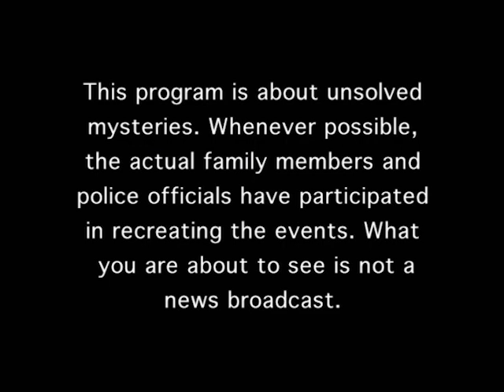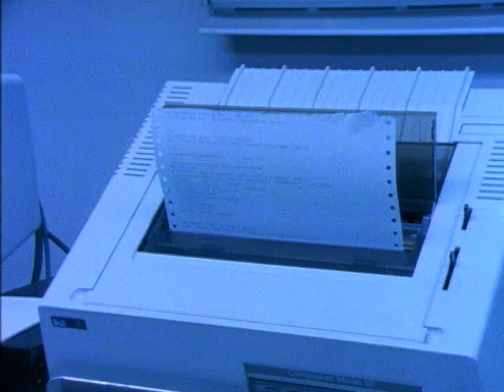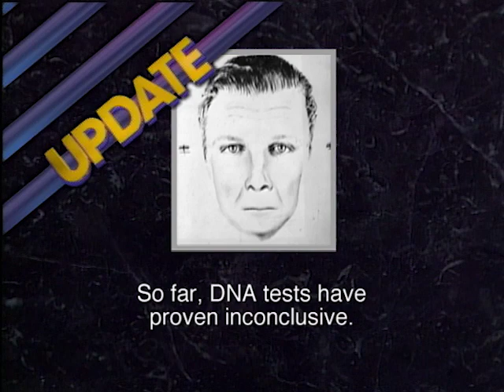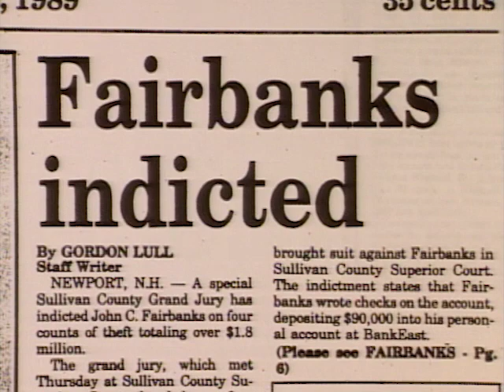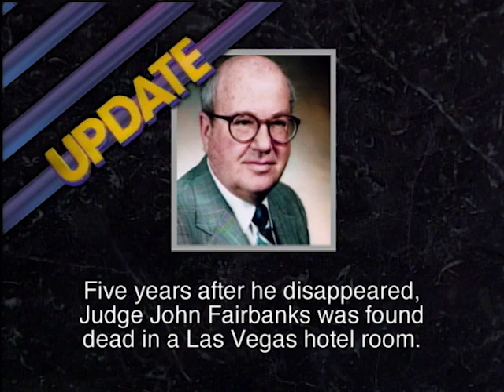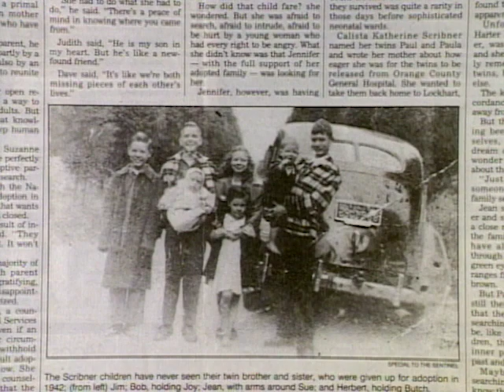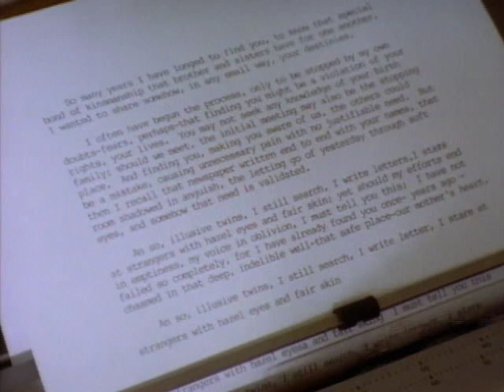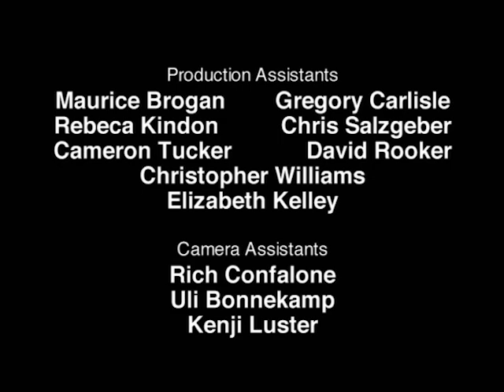Unsolved Mysteries with Robert Stack - Season 4, Episode 4 - Full Episode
This episode includes: Miraculous Escape, UD: G.I. Dad, Phantom Judge & UD and Coffee Pot Twins & UD.